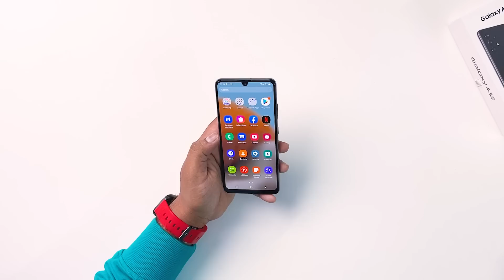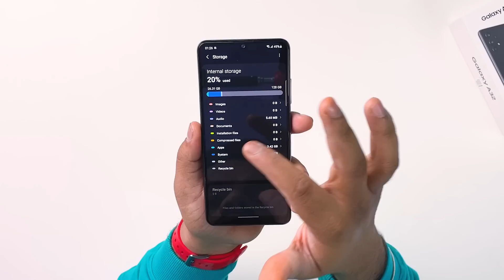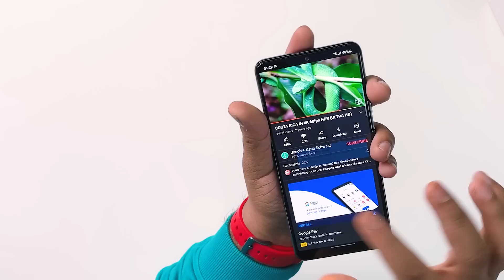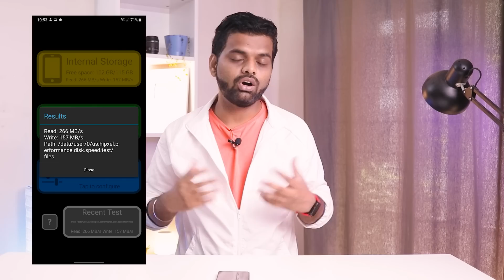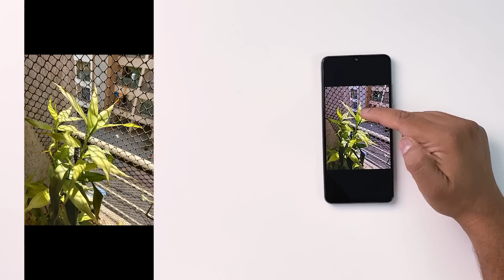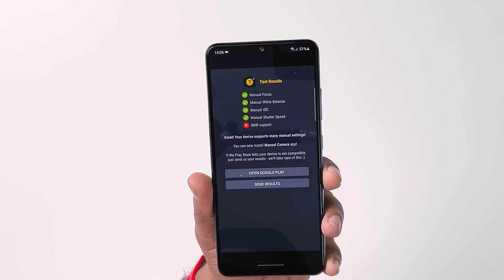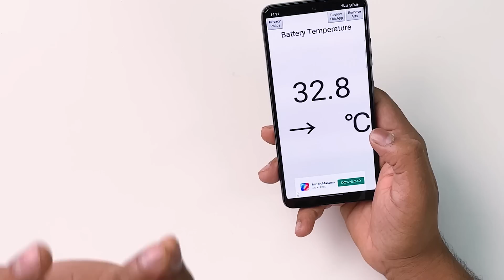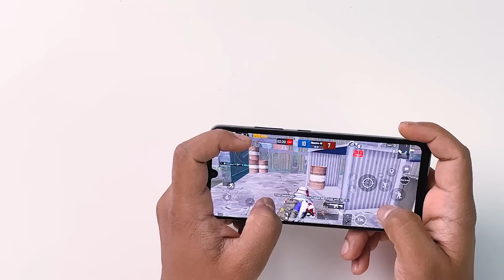DON'T BUY Samsung Galaxy A32 !!! 🤔 Paid Videos Se Bachna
Samsung Galaxy A32 Unboxing & Review 🤔 DON'T BUY BEFORE WATCHING THIS VIDEO!!!
is video ko seriously lena agar aap Samsung a32 lene ka plan kar rahe ho to!!!

Samsung Galaxy A32 India Retail Unit Unboxing
Samsung galaxy a32 pubg test
Samsung Galaxy A32 Don't Buy
Samsung Galaxy A32 Display Quality Sample,
Samsung Galaxy A32 Camera Samples,

Sukhriya Video Dekhne Ke Liye :)